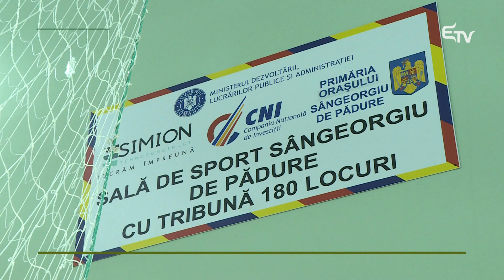Novák: a sport legyen országos prioritás – Erdélyi Magyar Televízió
Elfogadta a kormány a sportminisztérium által kezdeményezett új Országos Sportstratégiát, amely a közösségi, az iskolai és a teljesítménysport fejlesztését is célozza. Szükség volt egy olyan átfogó stratégia kidolgozására, amelynek eredményeként a sportot országos prioritássá tehetjük – nyilatkozta Novák Eduárd RMDSZ-es tárcavezető.